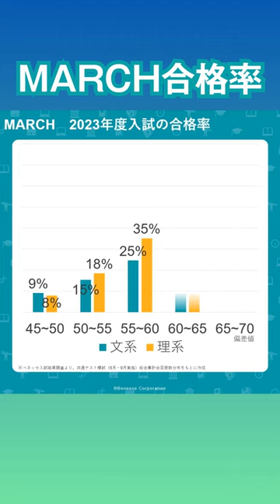MARCHの合格率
進研模試の偏差値で見てみると、5年間で10%程度合格率が上昇しました。